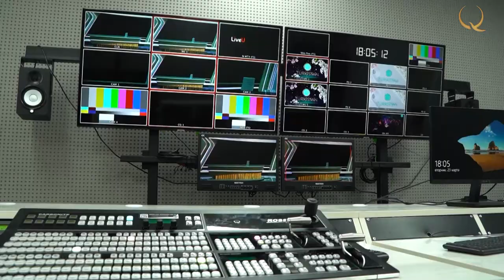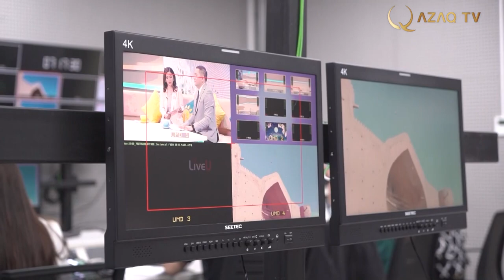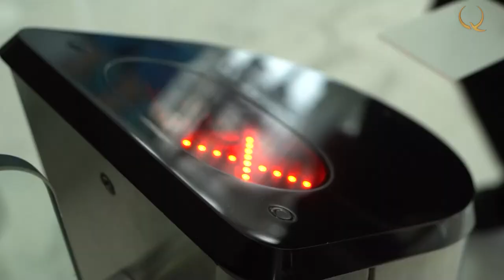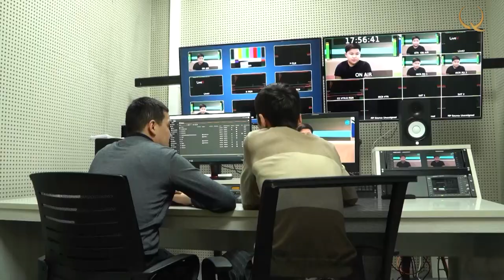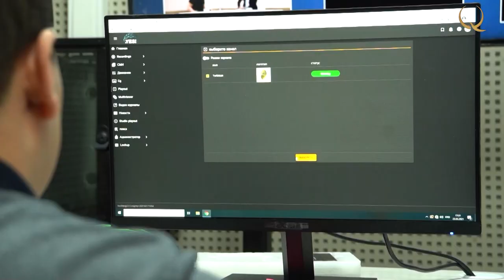How is real Uzbek pilaf prepared? «Connecting Cultures»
Connecting cultures. № 4
Turkestan is the heart of the Turkic world. The history of the city dates back to five hundredth year of our era. At that time a settlement was formed on the territory of the modern Turkestan region, the Great Silk Road that connected Europe and Asia based through it. In the 16-18 centuries Turkestan was the capital of the Kazakh Khanate. In June 2018, by the decision of the First President of the Republic of Kazakhstan, Nursultan Nazarbayev, Turkestan acquired the status of a regional center. And in 2021, the city was proclaimed the "Spiritual capital of the Turkic world."
The international television channel "Turkestan" was created on the instructions of The Leader of the Nation - Nursultan Nazarbayev. It broadcasts in 3 languages covering the territories of the Turkic-speaking countries. Highly qualified media professionals work here. To work here, Faizulla quit his job in Moscow and moved to his hometown.